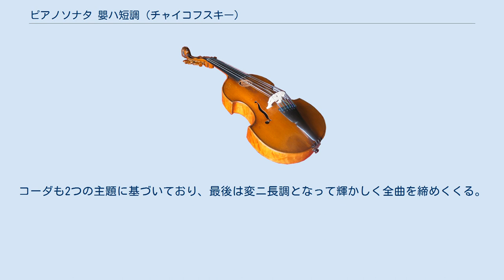ピアノソナタ 嬰ハ短調 (チャイコフスキー)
ピアノソナタ 嬰ハ短調 遺作 作品80は、ピョートル・チャイコフスキーが1865年に作曲したピアノソナタ。
 本作を作曲当時のチャイコフスキーはサンクトペテルブルク音楽院在学中であり、その最終学年であった。
作曲者の生前には世に出されることなく未発表のまま遺されていたが、1900年にユルゲンソンより出版されて遺作として作品番号80を与えられた。
作曲時期は作品1よりも以前であるが、作品番号が大きな数字であるのはこのためである。
 このピアノソナタがこれまでに大きな注目を集めたことはなく、曲の出来具合に見合わない低い評価を与えられることも少なくない。
本作にはロベルト・シューマンの影響が色濃く表れている。
 チャイコフスキーは本作の第3楽章を移調した上でオーケストレーションを施し、交響曲第1番ト短調 作品13の第3楽章に転用した。
 約27-28分。
 ソナタ形式。
下降音型に続いて和音を繰り返す譜例1の第1主題に開始する。
 譜例1 後のオペラ『エフゲニー・オネーギン』を思わせるような推移を経て、ホ長調の第2主題が提示される（譜例2）。
この主題は特にシューマンを強く想起させる性格を有する。
 譜例2 第2主題が反復されて歌われると、新しい素材を用いたコデッタで提示部を終えて展開部へと続く。
展開部前半は主に第2主題、後半は第1主題を扱い、技巧的な見せ場を置いて静まると再現部となる。
嬰ハ短調で奏される第1主題に対して第2主題はエンハーモニックの関係にある変ニ長調での再現となる。
左右の手の役割を入れ替えるなどしながら第2主題の再現を終えると嬰ハ短調へ回帰し、第1主題に基づくコーダの最後にはアンダンテへと速度を落として静かな終結となる。
 譜例3の素朴な主題により開始する。
 譜例3 プレストの動きが2小節挿入されてから主題を繰り返す。
次にマズルカ風のリズムによるエピソードが現れる。
その付点のリズムが伴奏音型へと変貌を遂げ、中声部にて譜例3を再現する。
マズルカ風エピソードを堂々と奏した後、譜例3が繊細な伴奏とともに歌われてそのまま楽章を終わりへと導く。
 冒頭より忙しない印象を与える譜例4が提示される。
この主題は本作の翌年に書かれた交響曲第1番において、半音低く移調された上でやはり第3楽章スケルツォとして用いられている。
チャイコフスキーの管弦楽的なピアノ書法が注目される。
 譜例4 トリオは交響曲には用いられなかった。
表情豊かにイ長調の旋律が奏される（譜例5）。
 譜例5 自由に16分音符が駆け回る簡潔な中間部を経て譜例5が再び奏され、譜例4のリズムを用いた導入からスケルツォ部へと戻っていく。
終わりに譜例5の回想が置かれ、さらにプレストでクレッシェンドしながらスケルツォ主題の結尾が急速に駆け上がる。
ただちにアダージョとなって準備が行われ、そのままアタッカで終楽章へと接続される。
 ソナタ形式。
まず劇的な第1主題が提示される（譜例6）。
ここでもシューマンの影響は明らかで、若書き故のぎこちなさと尊大さが同居している。
 譜例6 第2主題は広いポジションの和音からなる（譜例7）。
ここには後年のチャイコフスキーに通じる要素が多数見出される。
 譜例7 展開部では両方の主題が力強く展開される。
前半は8分音符が急速に動き回り、後半は対位法的に半音階で動く音が重ねられていく。
突然のフォルテで再現部となり、両主題を順次再現する。
コーダも2つの主題に基づいており、最後は変ニ長調となって輝かしく全曲を締めくくる。